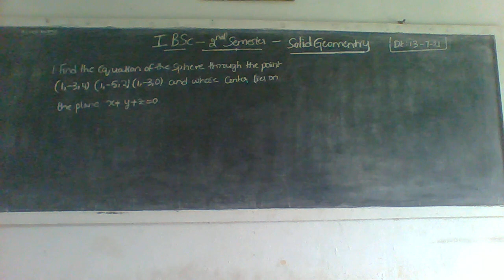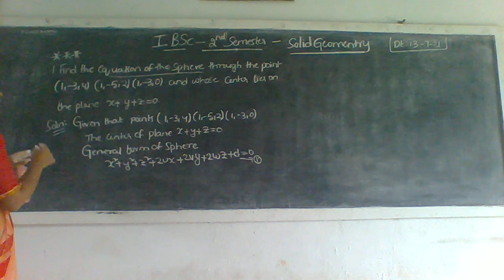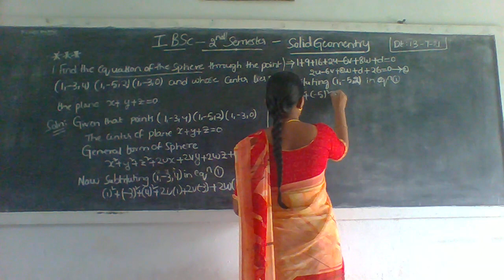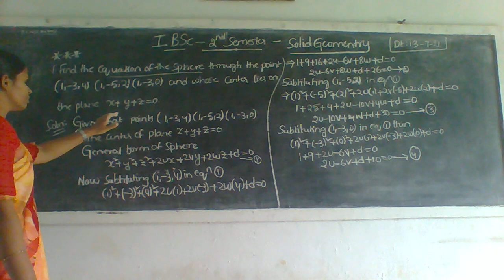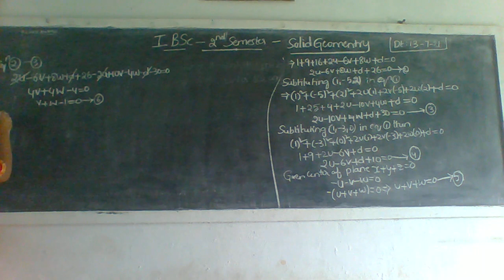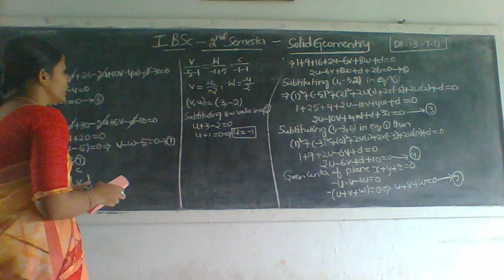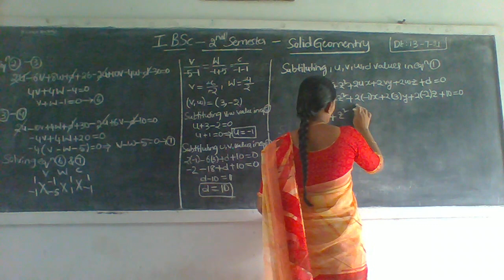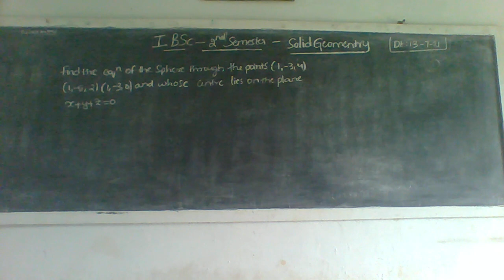14 07 21 I B SC MATHS II SEM SOLID GEOMENTRY